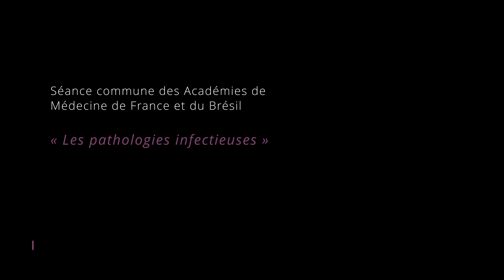Variole du singe, à propos d’une récente épidémie par François BRICAIRE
Variole du singe, à propos d’une récente épidémie par François BRICAIRE (ANM France)